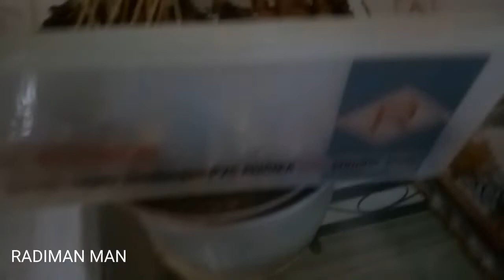TUTORIAL PEMBUATAN SATE SAMPAI PEMBAKARANNYA